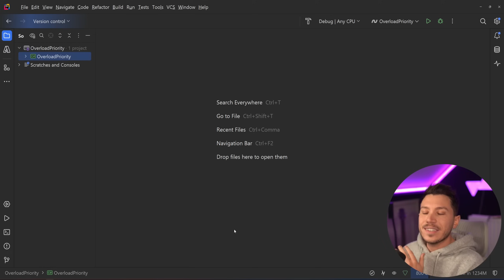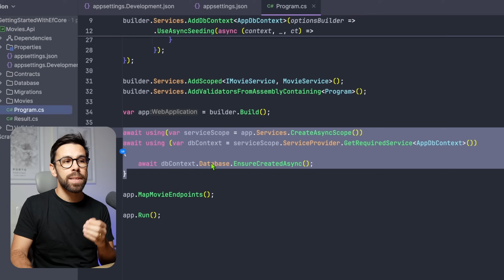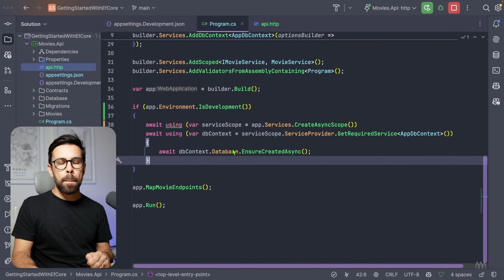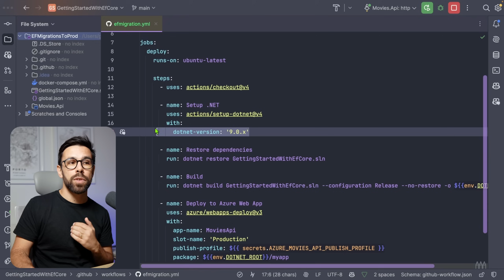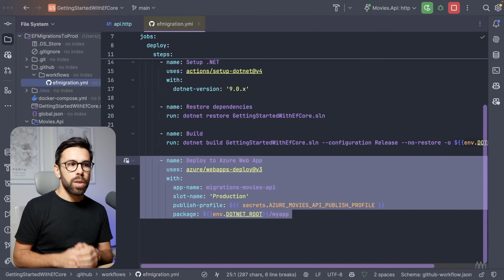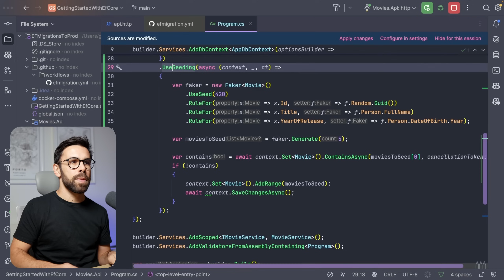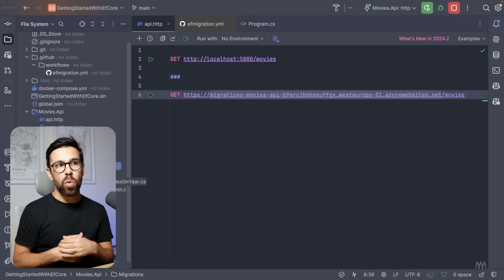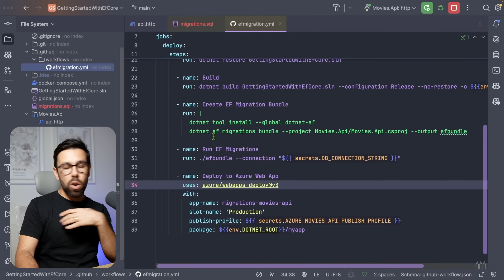The Correct Way to Run Database Migrations in EF Core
Hello, everybody. I'm Nick and in this video, @gui.ferreira will show you how to properly run your database migrations.